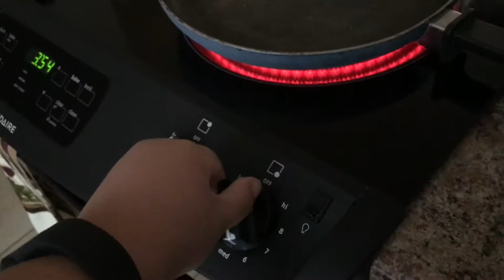MORNING JOG AND TACO NIGHT!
VLOGTOBER Episode Seis - 10/06/17

It's my favorite month of the year and this time I'm taking you along for the ride!

In Today's vlog:
This is a quick one folks, but I have a bunch of new footage coming out this weekend! So in this video I take a morning jog and vlog some of it as motivation to myself. Hopefully one of you can think hell if she can do that I can do it. AND YOU CAN! Then I catch back up for dinner time where I make Tacos and Burritos! I think everyone loved it from the sounds of it. TRIGGER WARNING: Chewing sounds

DON'T FORGET TO CLICK THAT NOTIFICATION ICON!

Holler at me on Twitter!